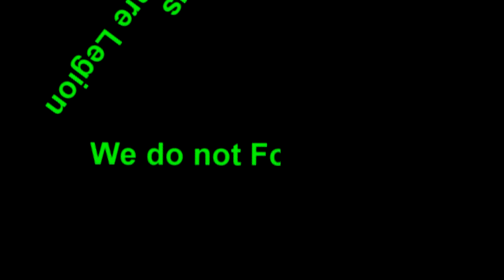William Cooper ~ I am Free